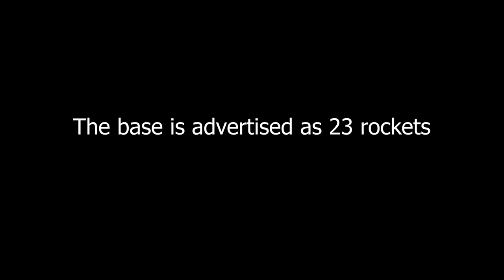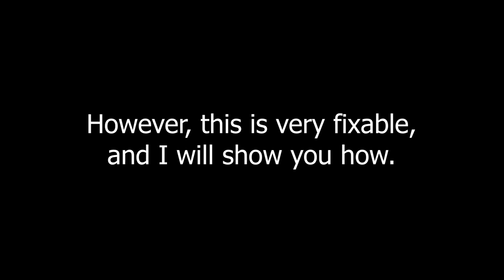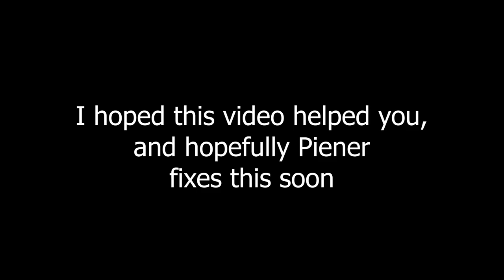"Debunking" and fixing the Pocket Rocket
In this video I show flaws in Piener's base design called the Pocket Rocket. I also show how to fix them, and advise him to do the same. No hate towards Piener in any way.

Server: [EU] Builder's Sanctuary

If you see this comment "I found the secret message"